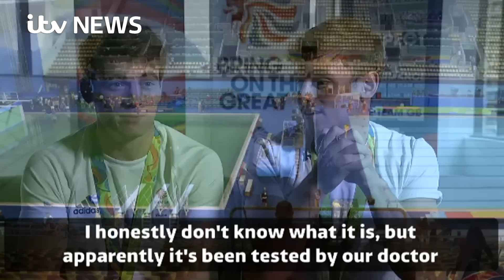Tom Daley jokes about Rio 2016's green diving pool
Tom Daley jokes Shrek could be behind the Rio 2016 diving pool turning green